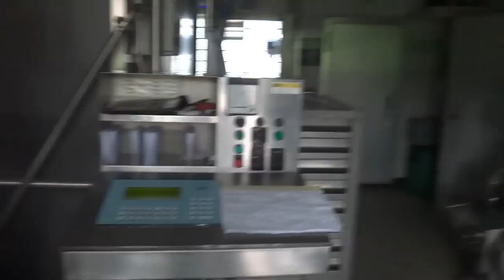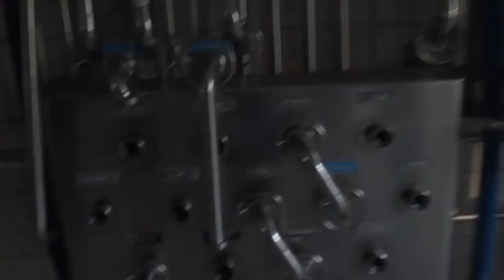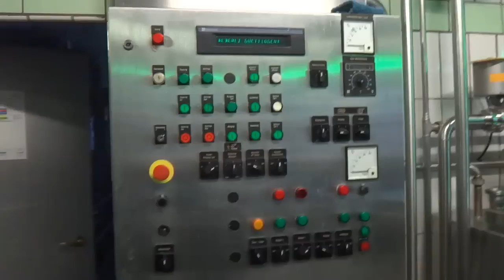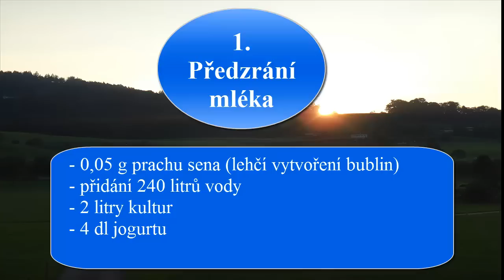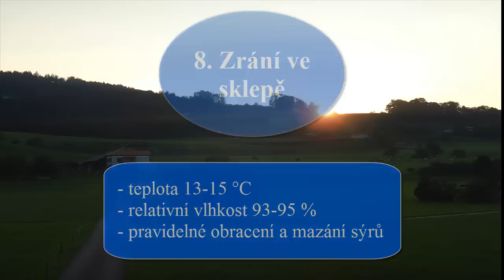Praxe ve Švýcarské sýrárně 2014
Postup výroby polotvrdých sýrů